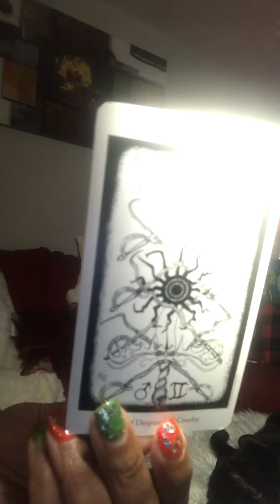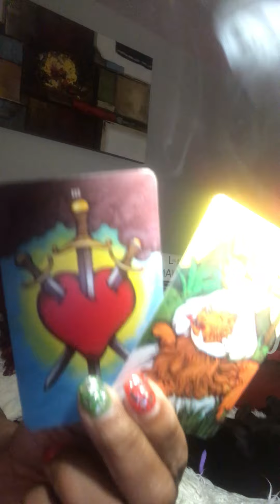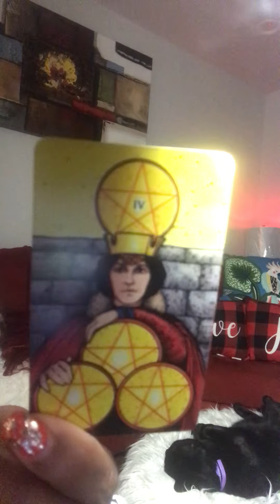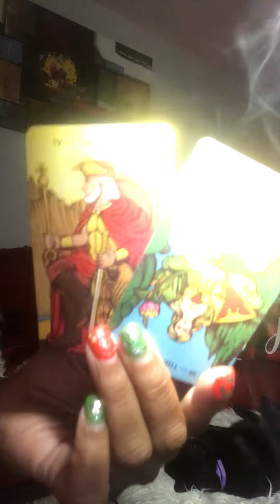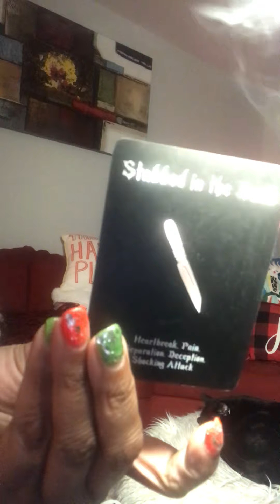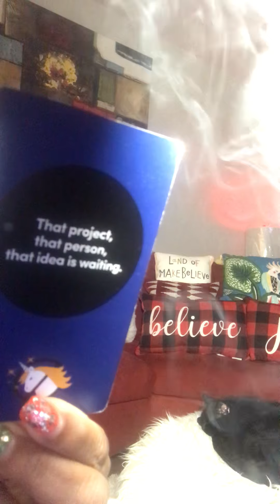Aries Heart break reverse ♻️🤔